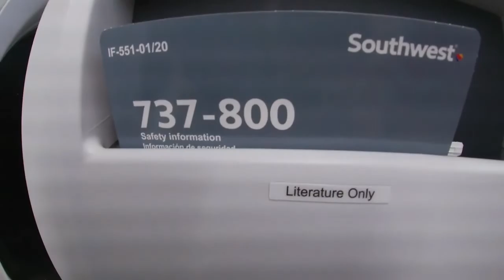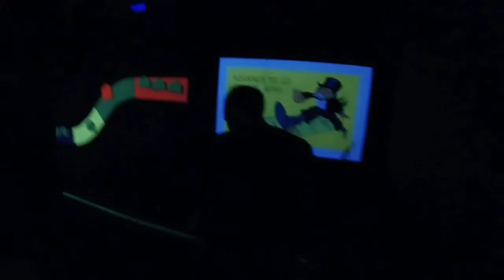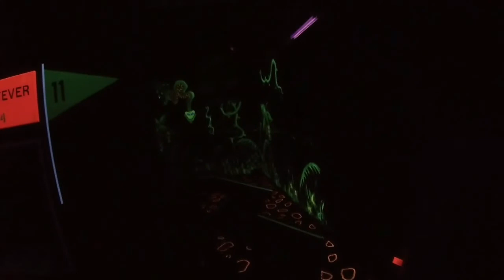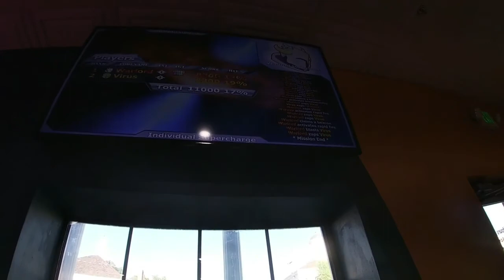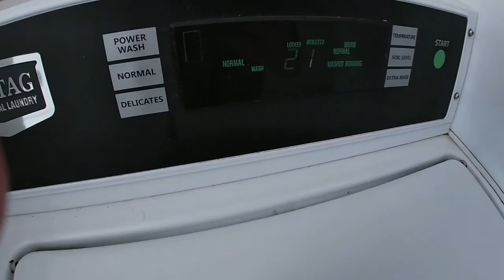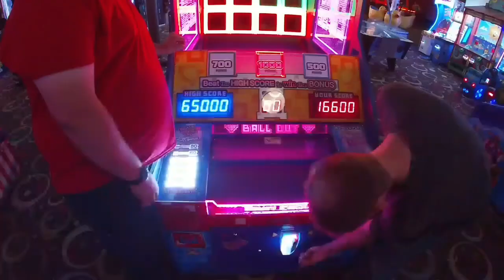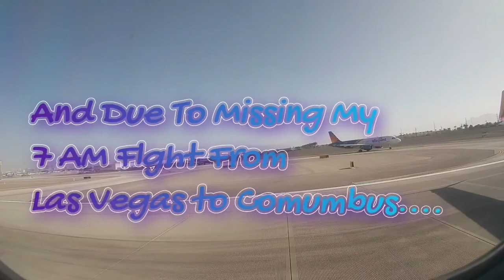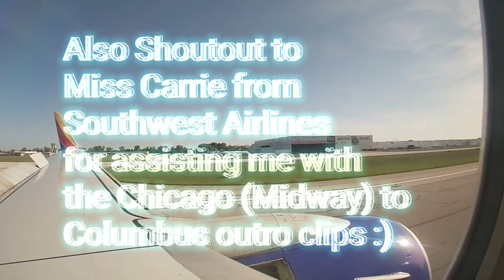Havin Fun About It😊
Links for this video:
Kevin McLeod - Spellbound
(Other links)
(King Chicken Gaming)

0:00 Intro
0:40 We Have Lift Off
2:35 Landing
3:39 Mini Golf & Lazer Tag Fun
18:05 Dixie Rock & Rec Center Racket
24:07 Laundry & Skating
28:40 Fiesta Fun
31:57 The Sandstone Mountain
44:16 Water Fun & Saint George Cliff View
45:43 Outro